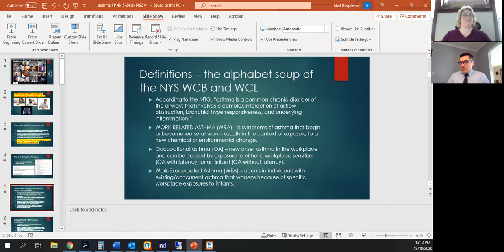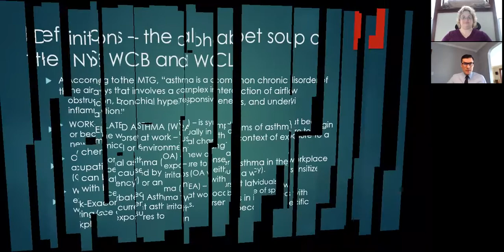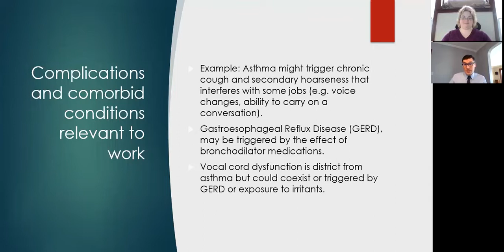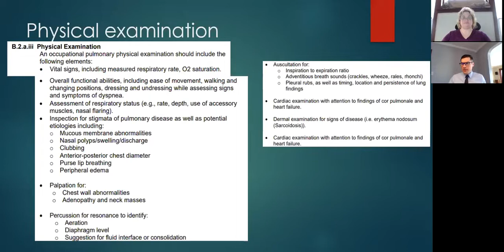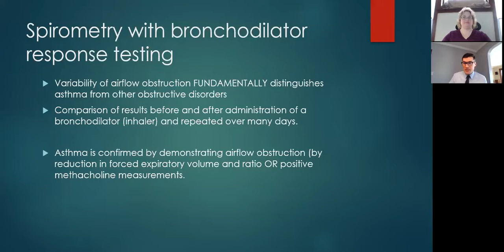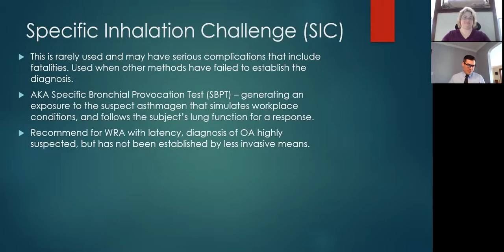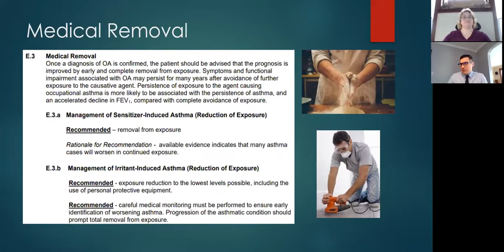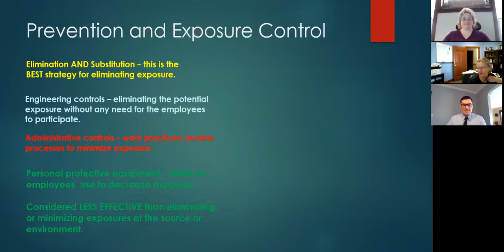Lawyers & Friends | Episode 20 | Asthma Medical Treatment Guidelines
In this installment of Lawyers & Friends, attorneys Neil A. Diegelman and Vicki L. Beuhler go over the latest changes to the Asthma Medical Treatment Guidelines.

For legal advice, please consult an attorney. Prior results do not guarantee a similar outcome.